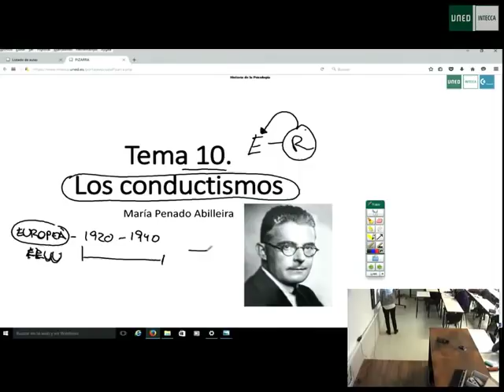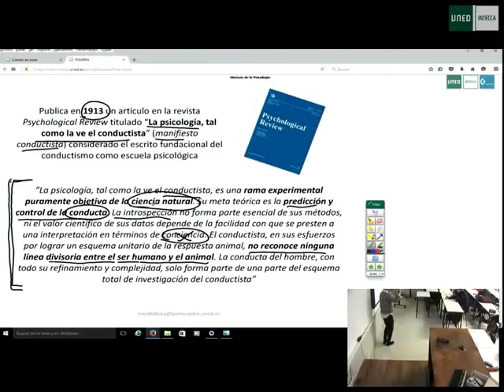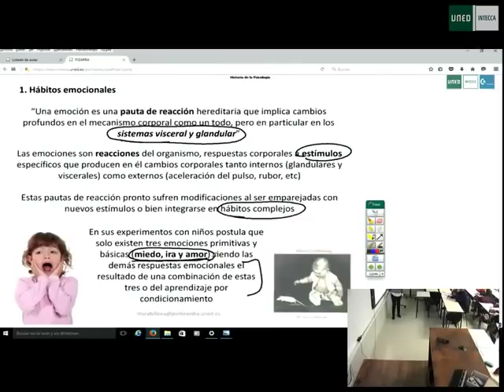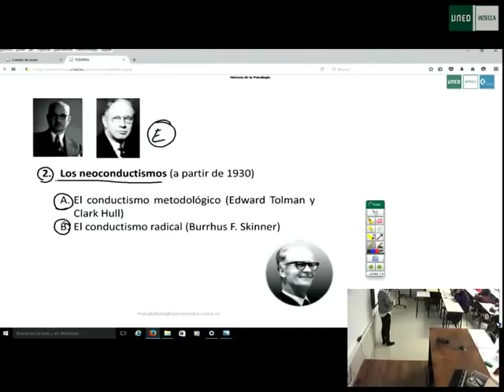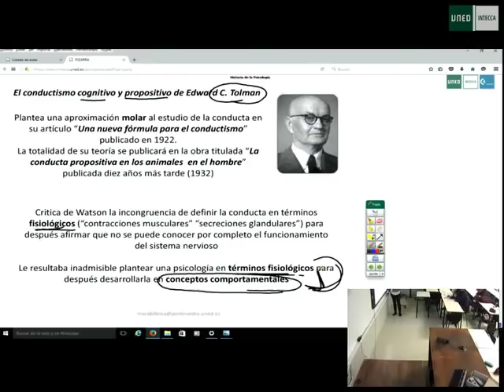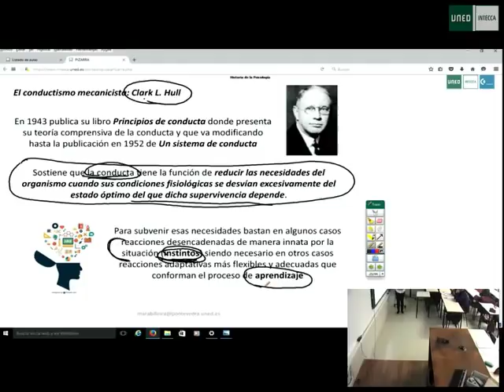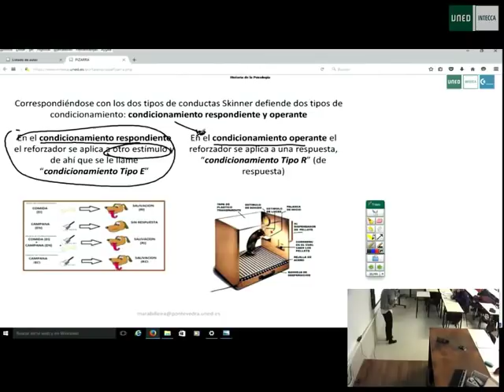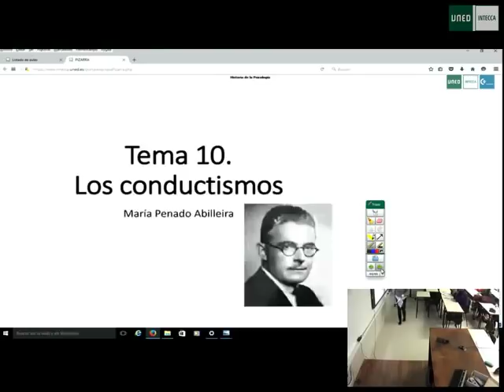06 - HISTORIA DE LA PSICOLOGÍA TEMA 10 M.Penado Pontevedra - Grado Psicología Uned Primero -